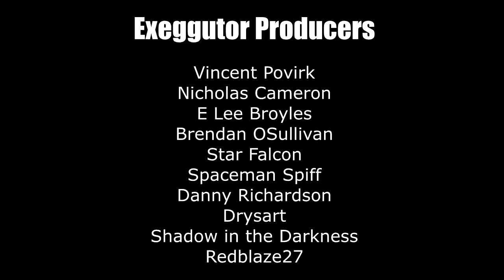The Days Gone Spoilercast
It's finally here, the Days Gone Spoilercast. You're welcome.